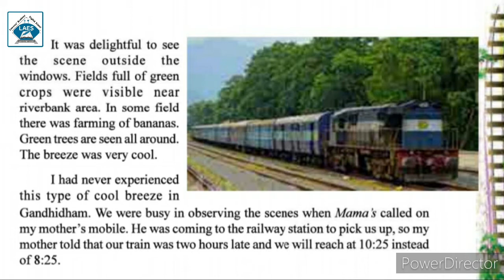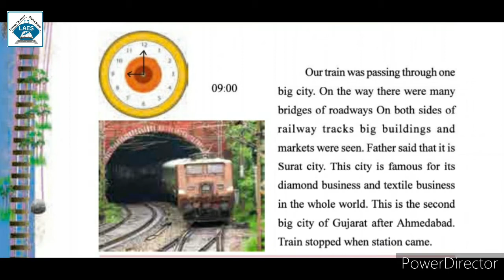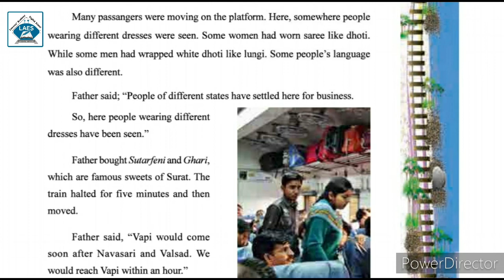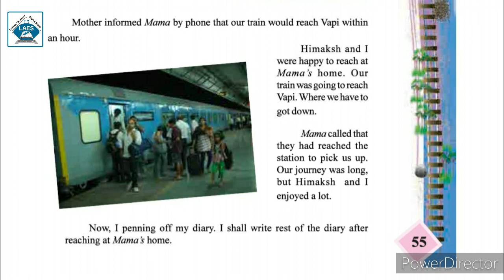Std 4th EVS Ch 7 Riya's Train Got Late Part-4